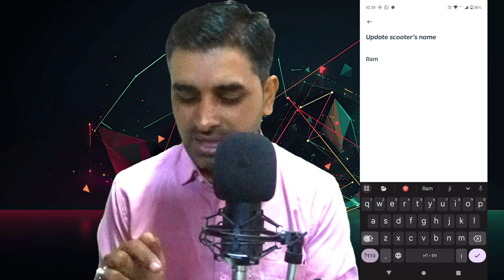Ola S1 Pro ka Name OLA App me Kaise Chainge & Edit Karen | MoveOs 4.0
Ola S1 Pro ka Name OLA App me Kaise Chainge &
Hi Friend,

​Your Queries 👇🏻👇🏻👇🏻
ola s1 kaisi hai
ola s1 pro,aa gayi meri ola s1
ola s1
ola me phone number kaise change kare
kamal ki hai ola s1
ola driver me number kaise change kare
ola s1 new delivery update
ola s1 problems
ola s1 kab tak hogi deliver
ola partner app kaise use kare
ola s1 deliver
kaisi hai ola s1
ola s1 white color
ola customer care ka number kaise pata kare
ola
meri ola kyu nhi aayi
ola s1 review
ola s1 move os 3
ola s1 ka sound kaisa hai
ola s1 pro sport mode